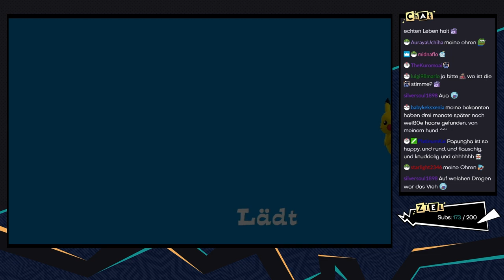PokéPark Wii [Livestream] - #17 - Das Ziel in greifbarer Nähe | mit Jan & Graci